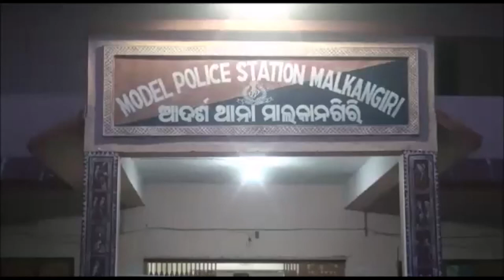14 ବର୍ଷର ନାବାଳିକା ଧର୍ଷଣ...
ମାଲକାନଗିରି ଜିଲ୍ଲା ସଦର ବ୍ଲକ ଅନ୍ତର୍ଗତ mv 10 ଗ୍ରାମରେ ଜଣେ 14 ବର୍ଷର ଜୈନିକ ନାବାଳିକା ଙ୍କୁ ଉକ୍ତ ଗ୍ରାମର ରଜନୀ ରାୟ ନାମକ ଜଣେ ଯୁବକ ଗତ କିଛି ଦିନ ପୂର୍ବରେ ଗାଁ ପାଖ ଜଙ୍ଗଲରେ ଜୋର ଜବରଦସ୍ତି ଧର୍ଷଣ କରିବା ସହ ତାର ଭିଡିଓ ଉତ୍ତୋଳନ କରିଥିଲା.